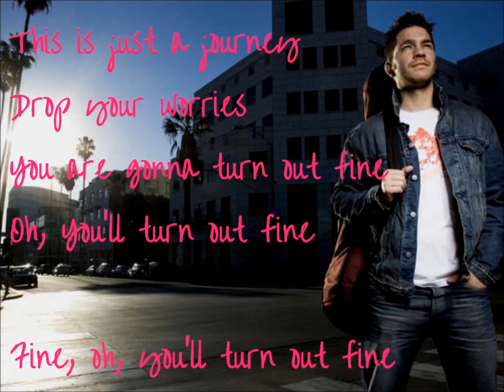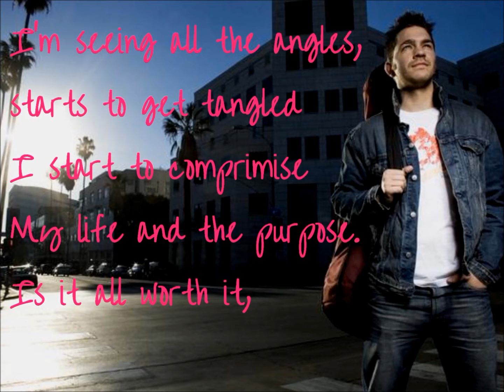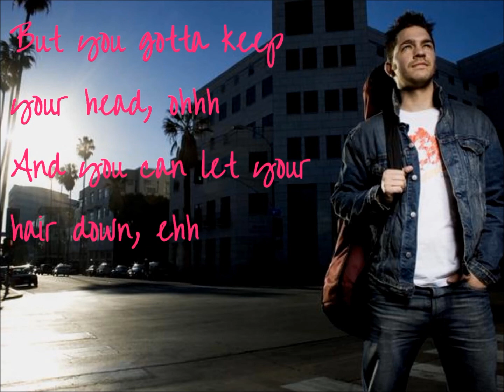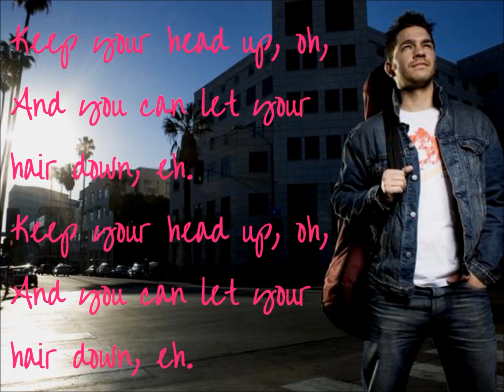Keep Your Head Up - Andy Grammer (w/ lyrics)